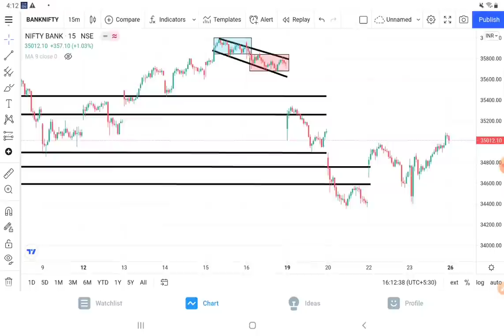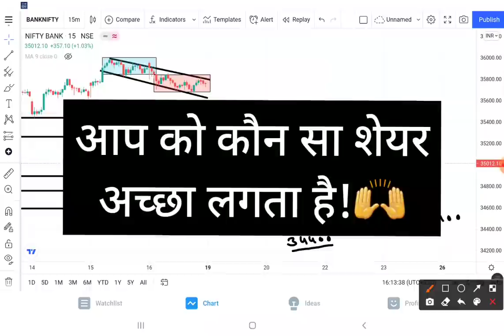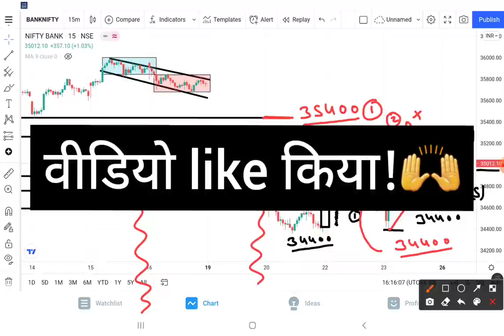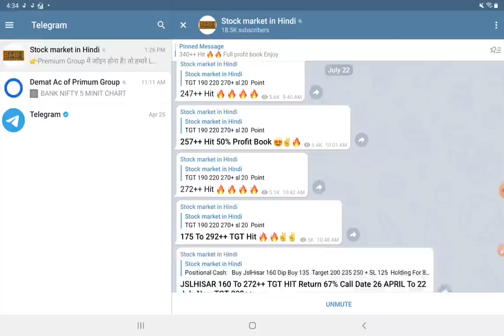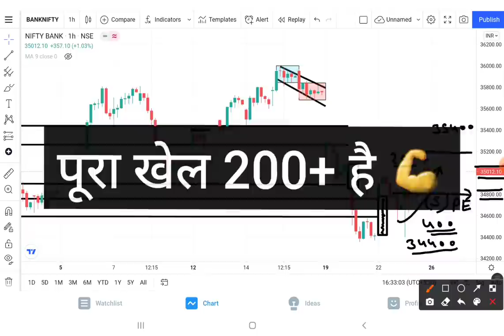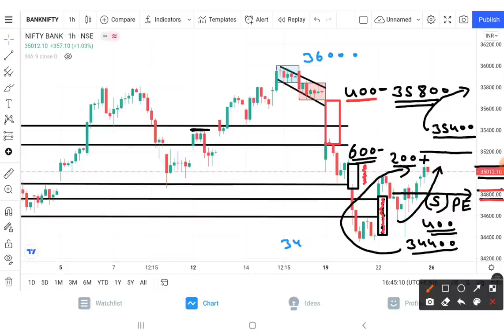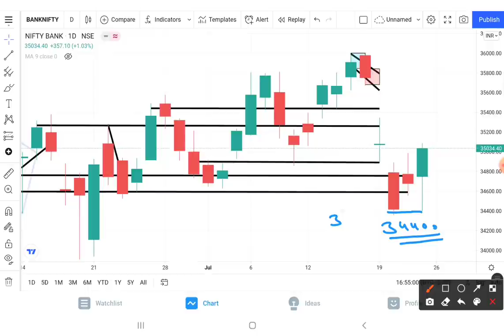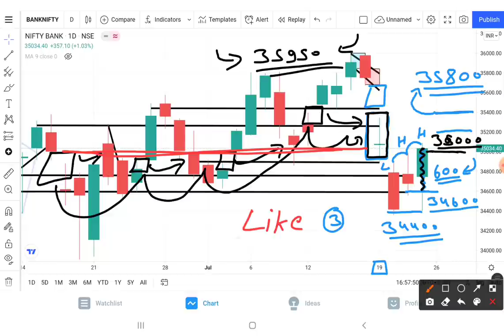Bank Nifty Prediction Analysis For 26-July-2021 || Bank Nifty Levels || Tomorrow Bank Nifty Target